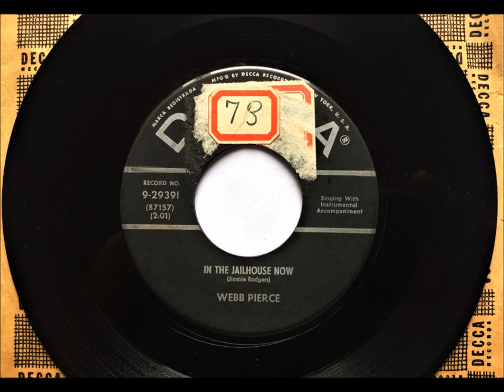In The Jailhouse Now , Webb Pierce , 1955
Written by Jimmie Rodgers and Elsie McWilliams. Released December 1954 as a single, it reached #1.